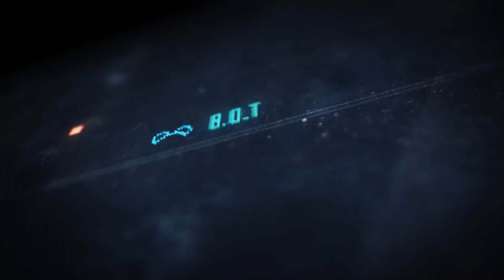Discord Pembodohan - Sarjana Perjedotan S2 | monster hunter world iceborne Funny moment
record on
Teamelite 8gb ddr4 3000mhz
ASUS RTX 2060 Super 8G Strix
Vgen 128gb ssd (x2) + Vgen256gb + WDC blue 2tb + toshiba 350GB

edited by
Premiere pro cc2020
After effect cc2020

intro music カワキヲアメク

Track: Red Comet & Nocturnum - The Surface (ft. Q'AILA)